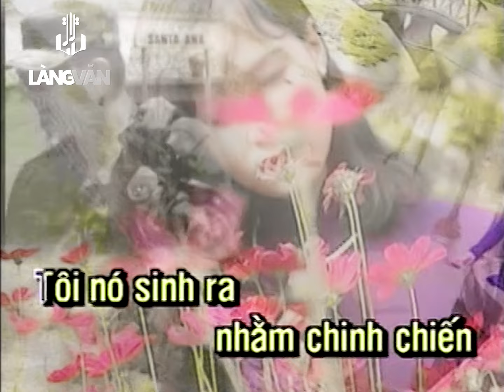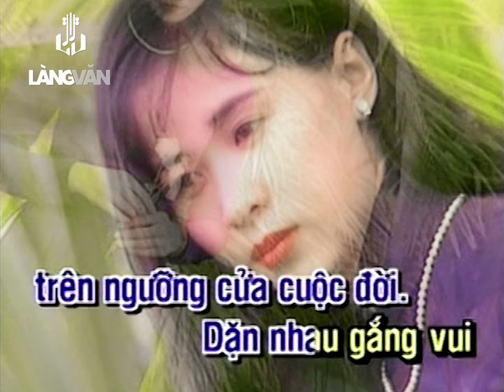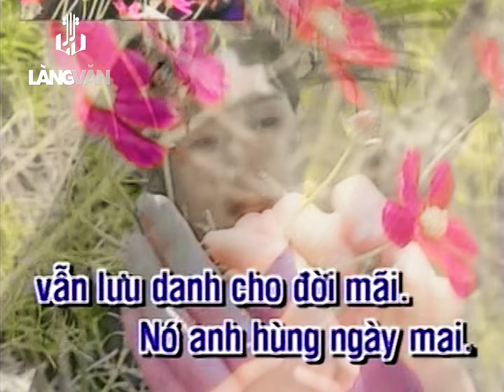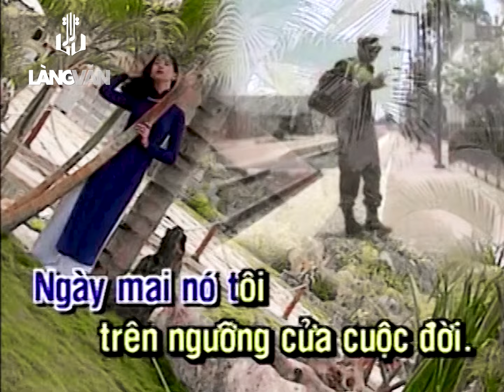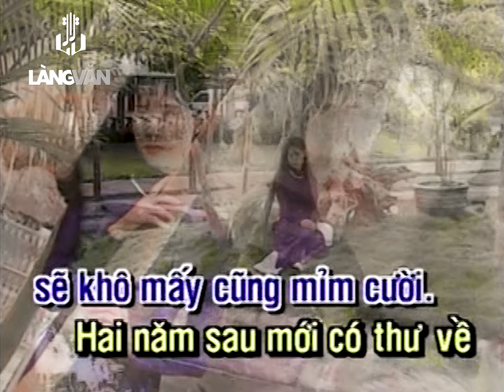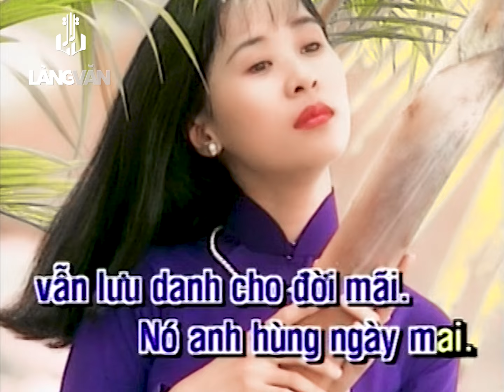KARAOKE | Nó Và Tôi | TONE NAM | Vũ Toàn | Official Làng Văn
Tên Bài Hát: Nó Và Tôi
Ca Sĩ: Vũ Toàn